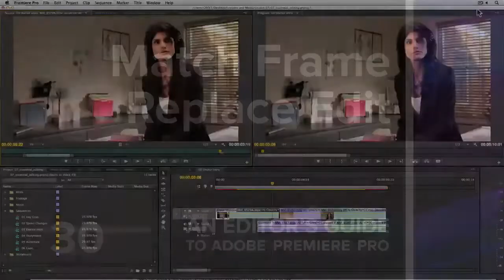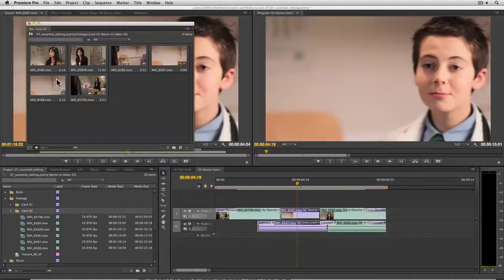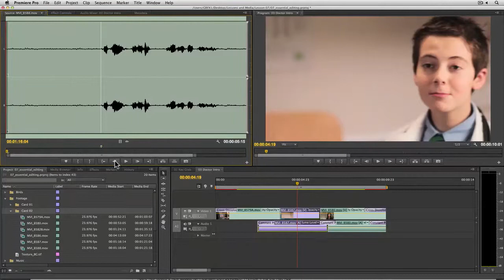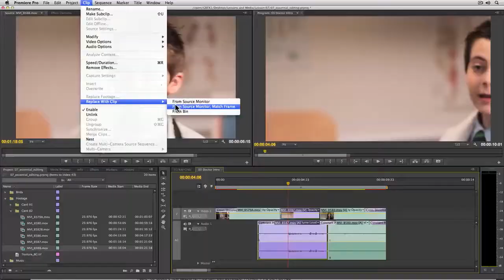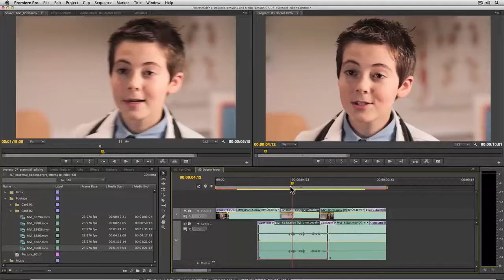Match Frame Replace Edit in Adobe Premiere Pro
Visit Peachpit.com for more tips on editing in Adobe Premiere Pro. In this tutorial we explore using the playhead and the Replace Edit command to precisely replace a clip in the Timeline.